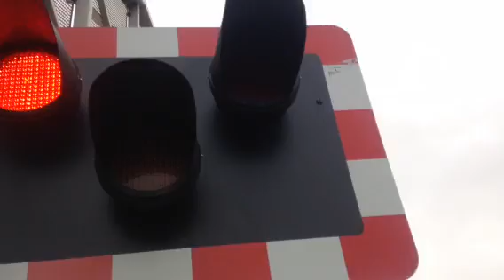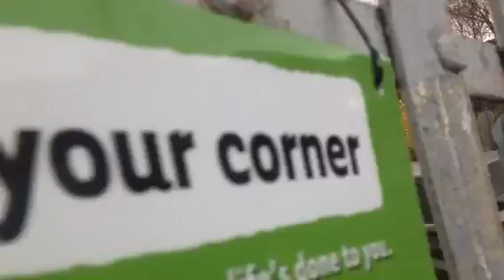Waterloo level crossing